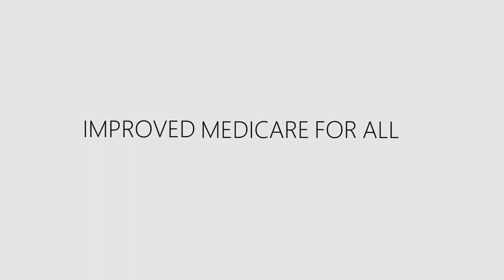improvedmedicareforall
A short video in which Dr. Glen Pearson explains what Republicans have in mind for Medicare and Medicaid.